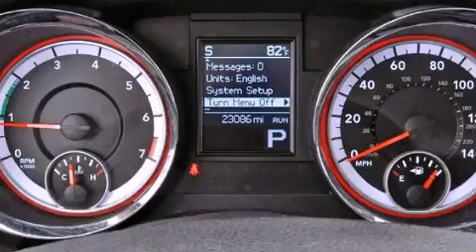2011 Dodge Durango West Palm Beach FL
Year : 2011
 Make : Dodge
 Model : Durango
 Engine : Gas V6 3.6L/220
 Trans . : Automatic
 Exterior : Stone White
 Miles : 23,078
 Interior : Black Interior
 Stock : 42803

 2011 Dodge Durango Lake Worth FL